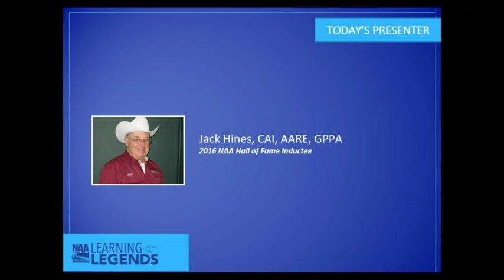Learning from the Legends: Jack Hines, CAI, AARE, GPPA